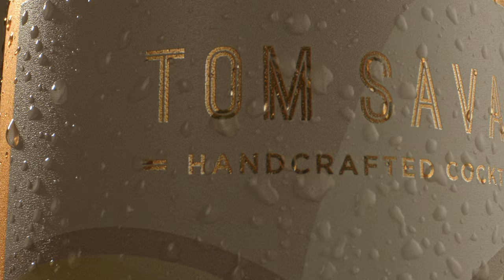Tom Savano Espresso Martini 4K 16 9 15